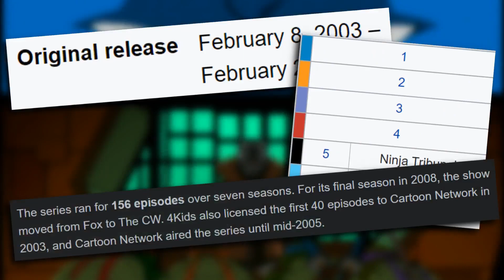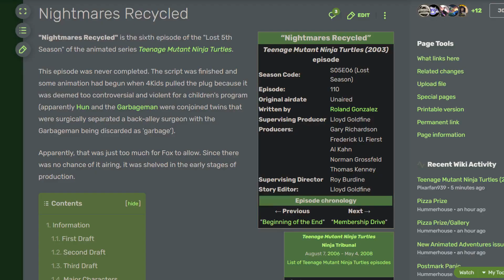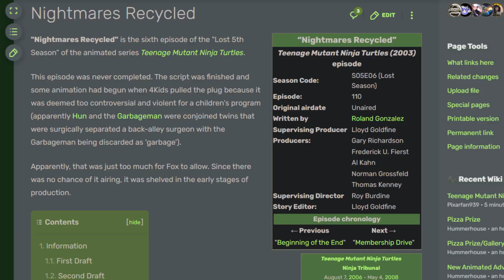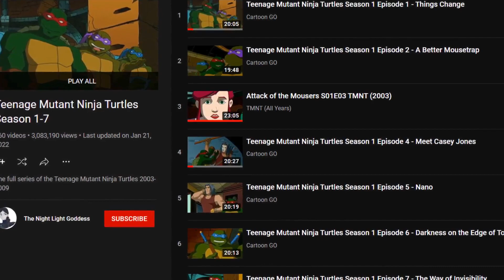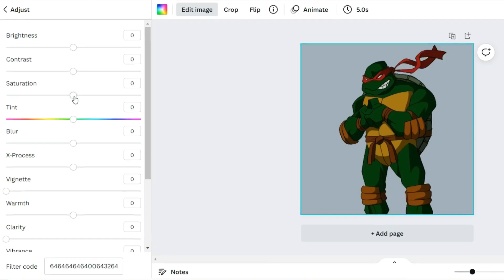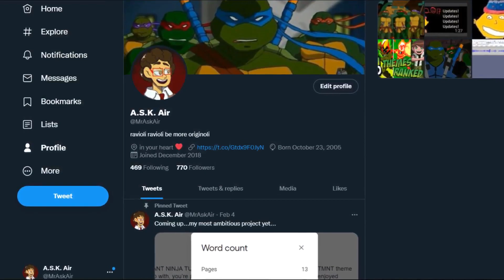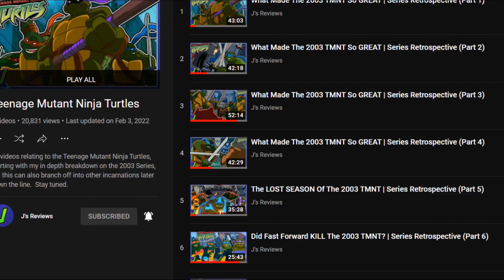The DOWNFALL of TMNT 2003! (ft.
It's time for the DOWNFALL of TMNT 2003! That's right, today I'll be reviewing Teenage Mutant Ninja Turtles (TMNT) 2003, season by season, explaining how it went from perfection to mediocrity!

Thanks to @JsReviews for joining me for the review of season 5!

Special shoutout to LocoBandit for his TMNT art of me in the intro! Go follow him

New to the Channel?
Soul Bossa Nova - Quincy Jones arr. Johnnie Vinson
TMNT 2K3 Game - Title Screen
Ben 10 Protector of Earth - Kevin Boss Battle
TMNT 2K3 Game - Credits
TF2 Soundtrack - Archimedes
TMNT 2K3 Game - Sewers
Ava Low - Chaos Theory
TMNT 1987 Theme - 8-Bit Universe
Sound of Silence Arrested Development (Mariachi Band Version)
Adult Swim - Lines of Power (Bump)
TMNT 2K3 Game - Air
TMNT 2K3 Game - Stockman's Lab
Farid Farjad - Shab Bood Biaban Bood
TF2 Soundtrack - A Little Heart to Heart
Gioachino Rossini - Barber of Seville Overture
TMNT 2K3 Game - Japanese Garden
Batman: Mask of the Phantasm - The Birth of Batman
Greg Ah Sue - Pixar's Up Theme Cover
Adult Swim Pools (Dust Devil- D-Code)
TMNT Lost BTTS Theme - Turtle Time
TIMESTAMPS:
0:00 - Introduction
1:06 - History of TMNT 2003
2:53 - Season I
6:03 - Season II
9:18 - Season III
16:40 - Season IV
24:22 - Season V
27:07 - Season VI
32:59 - Season VII
36:09 - What Caused the Downfall?
37:15 - Conclusion